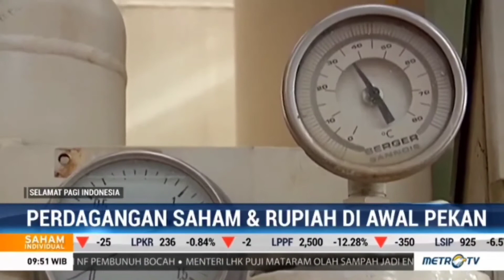MULAI ANJLOKNYA HARGA MINYAK AKIBAT PANDEMI COVID-19 // 9 MARET 2020